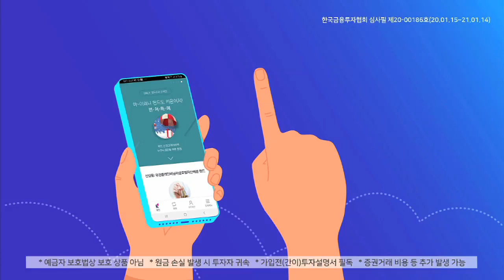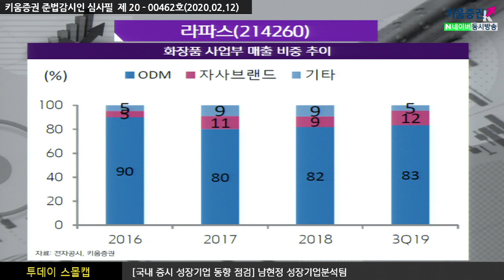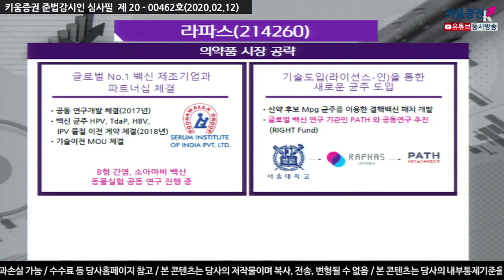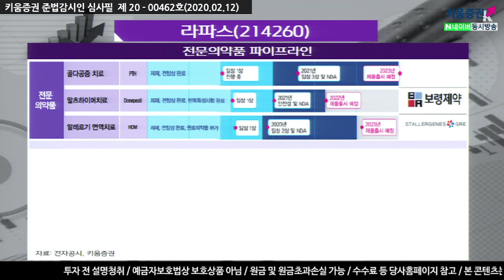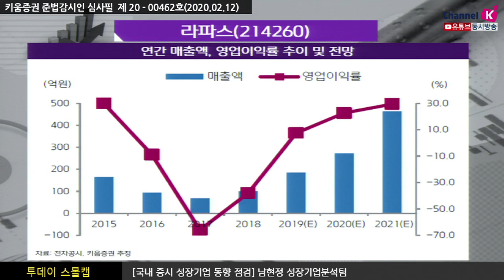​[주식투자][기업분석] 투데이스몰캡 / 라파스, 올해 흑자전환에 이은 임상개시 기대 (20.02.12)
라파스는 독자적인 마이크로니들 생산 기술을 보유
용해성 마이크로니들 기반 의약품, 의료기기, 화장품 등을 제조, 판매
동사의 마이크로 니들은
패치형체안쪽에 침들이 있어서 피부흡수율이 10배~20배 정도 높으며
동사의 고유한 생산기술 DEN은 기존 마이크로니들 생산기술 대비
생산 과정 공정이 단순해 생산시간을 5분으로 단축, 양산성 높이고
상온 건조로 백신 등 의약품 탑재에 유리
'18년 하반기부터 화장품 ODM 사업부의 거래처 다변화 전략과
자사브랜드 ‘아크로패스’의 성장으로
동사의 '19년 매출액 및 영업이익 각각 186억원(YOY +86%​), 14억원(YOY 흑자전환) 예상
백신 및 ETC 사업부문의 경우 올해 한해동안 임상 개시하는
다양한 의약품 파이프라인을 보유
계속적인 R&D비용 인한 막대한 투자로 현재까지는 적자 기업이지만
앞서 언급한대로 올해부터는 흑자전환 예상
강병욱 채널K 앵커, 남현정 연구원 키움증권 성장기업분석팀
​「좋아요」와 「구독」 잊지 말고 눌러주세요​​​